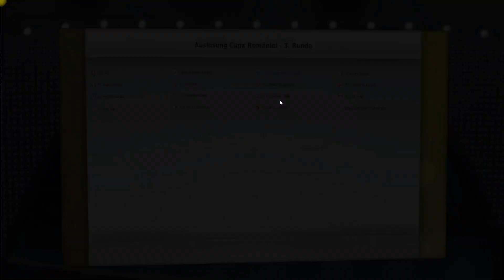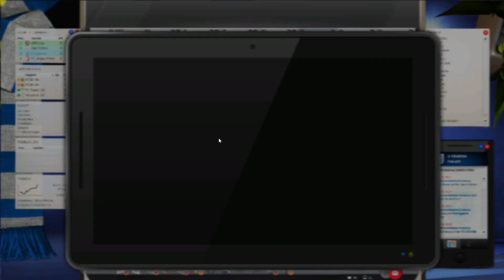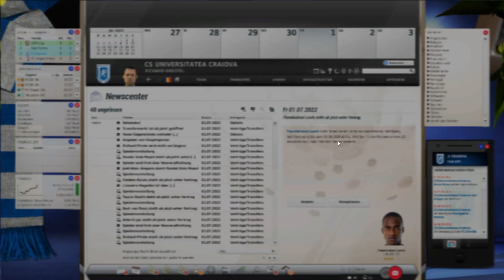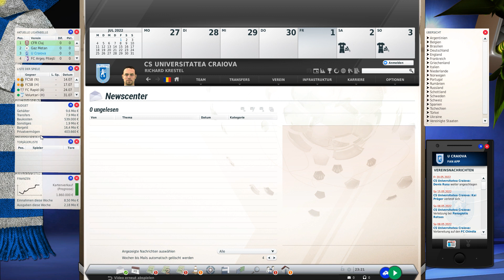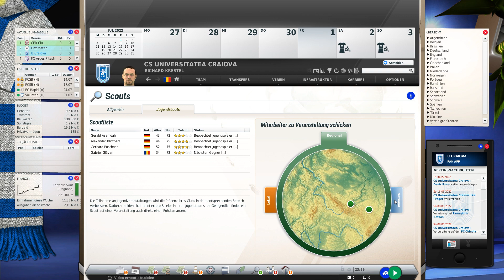Fussball Manager22. Craiova#15. Saison Abschluss.